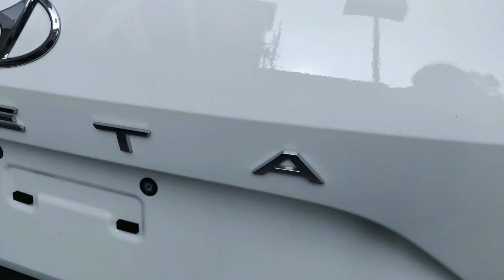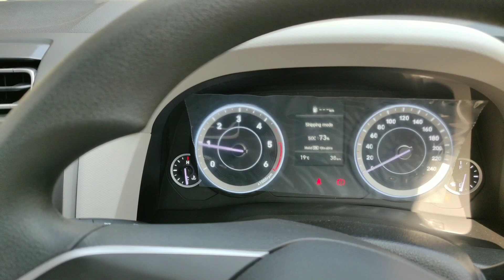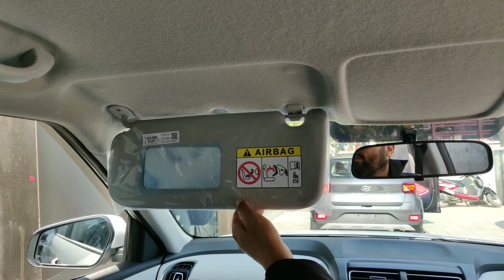Hyundai CRETA Base Model (E) - Diesel - Most Value for Money Variant??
This video features Hyundai CRETA - E (Diesel) Variant. This Model has 1.5 L(1493cc) CRDi Diesel Engine. In this video you will see complete walk around of this Diesel Variant.

Engine Type: 1.5L CRDi Diesel
Displacement: 1493cc
Max Power: 113.42bhp@4000rpm
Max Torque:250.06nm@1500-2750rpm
TransmissionType:Manual
Gear Box: 6-Speed

For Test Drive\Booking\queries please reachout to B M Hyundai.
Address & Contact
B M Hyundai
100-A Rajpur Road Opp. GMVN, Dehradun, Uttarakhand -248001